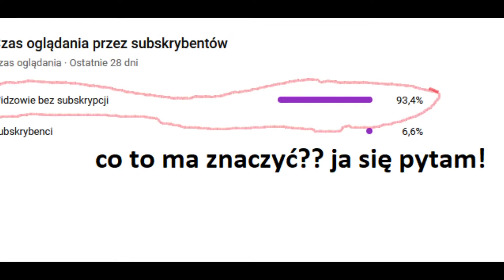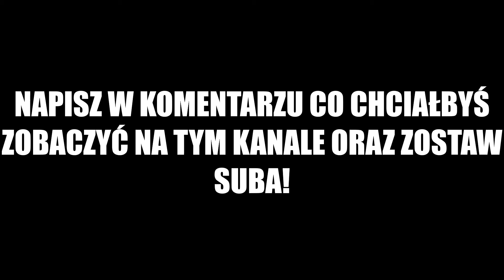STADIONY ŻUŻLOWE WE FRANCJI🇨🇵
Opis
Siemka! Francuski speedway... Z roku na rok Francuzi odgrywają coraz większą rolę w światowym żużlu. W 2017 utworzono tam ligę i od tego czasu żużel tam mocno zaczął się rozwijać. Francuzi są potęga żużlową, jeśli chodzi o jazdę na długim torze bądź trawiastym. Dziś pokaże wam (mam nadzieje),  że wszystkie stadiony znajdujące się w tym kraju. Zapraszam do oglądania!

Produkcja: Dawid SK3BA
Źródła zdjęć: Internet
Daj suba jak ci się podoba to co robie!
Sorry za wszelkie błędy😁